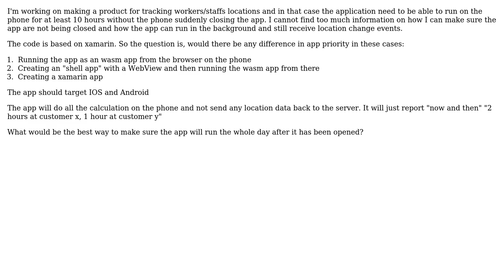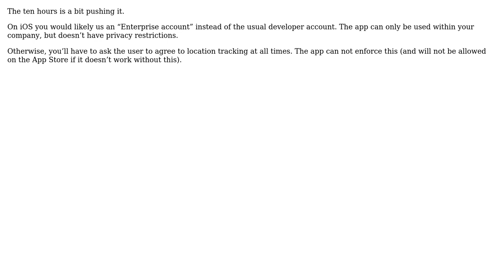Software Engineering: GPS application targeting mobile devices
With thanks & praise to God, and with thanks to the many people who have made this project possible! You are responsible for your own actions.